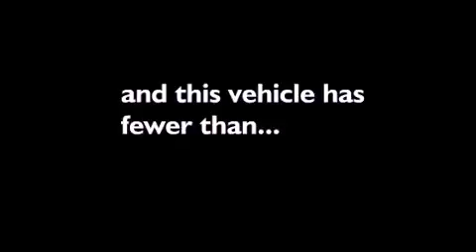2009 Toyota Camry Cypress TX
Year : 2009

 Make : Toyota

 Model : Camry

 Engine : 2.4L DOHC VVT-i 16-valve 4-cyl engine

 Trans . : Automatic

 Exterior : Tan

 Miles : 68,642

 Interior : Other

 18787 Northwest Freeway

 2009 Toyota Camry Houston TX